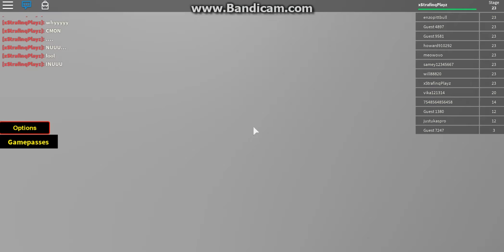Roblox | Escape the Bathroom Obby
Hello guys Welcome back to another roblox video im xStrafinqPlayz here

Roblox Name : xStrafinqPlayz